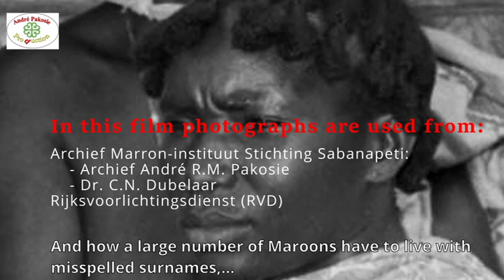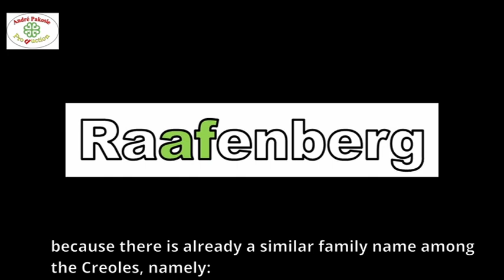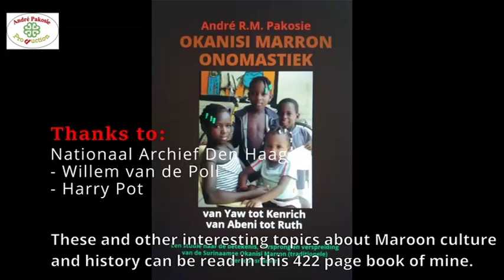IMPLICATIONS OF THE INTRODUCTION OF THE SURNAME PHENOMENON AMONG THE MAROONS OF SURINAME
By: André R.M. Pakosie

In this video documentary, I briefly explain the problems caused for the Maroons by the introduction of the surname phenomenon in 1963. And how a large number of Maroons had to live with misspelled surnames or even completely different surnames. This was because the civil service corps at that time was largely made up of people with inadequate education. As a result, they misspelled the names of the Maroons when they registered them.

This video documentary is based on my 422-page book entitled "Okanisi Maroon onomastics, from Yaw to Kenrich from Abeni to Ruth. A study of the meaning, origin and distribution of Surinamese Okanisi Maroon (traditional) personal names". This book is the result of decades of research into the history of Okanisi Maroon traditional names and their possible African origins.

GEVOLGEN VAN DE INTRODUCTIE VAN HET FENOMEEN FAMILIENAAM BIJ DE MARRONS VAN SURINAME

Door: André R.M. Pakosie

In deze videodocumentaire leg ik kort uit welke problemen er voor de Marrons ontstonden door de invoering van het fenomeen achternaam in 1963. En hoe een groot aantal Marrons moest leven met verkeerd gespelde achternamen of zelfs compleet andere achternamen. Dit kwam doordat het ambtenarenkorps in die tijd grotendeels bestond uit mensen met een gebrekkige opleiding. Sommigen hadden niet eens de lagere school afgemaakt, maar kregen een overheidsbaan vanwege hun partijpolitieke kleur. Het gevolg was dat ze de namen van de Marrons verkeerd spelden toen ze hen registreerden.

Deze videodocumentaire is gebaseerd op mijn 422 pagina's tellende boek getiteld “Okanisi Marron onomastiek, van Yaw tot Kenrich van Abeni tot Ruth. Een studie naar de betekenis, oorsprong en verspreiding van de Surinaamse Okanisi Marron (traditionele) persoonsnamen”. Dit boek is het resultaat van tientallen jaren onderzoek naar de geschiedenis van de traditionele namen van de Okanisi Marrons en hun mogelijke Afrikaanse oorsprong.